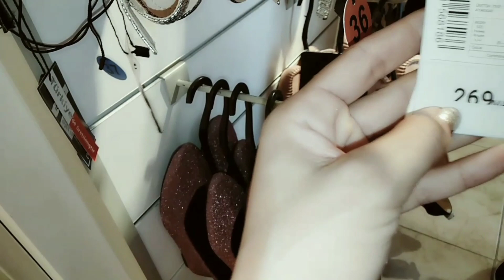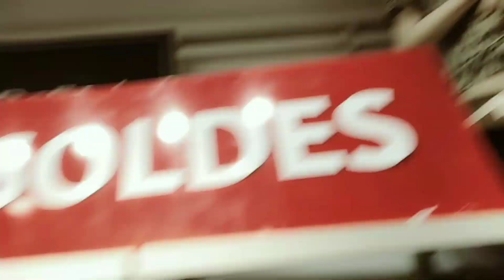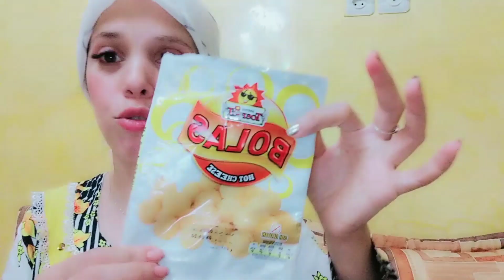هميزات😍بيم/صندالة ب 14درهم+جبت ليكم حوايج جداد🤗 ورخاص بالبلاكة ديالهم تكساو وتبرعو😍